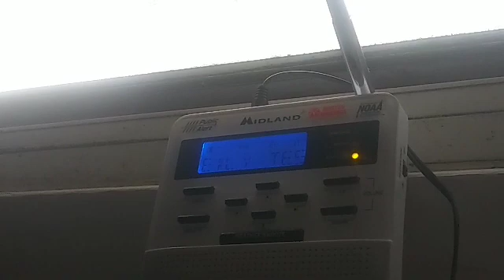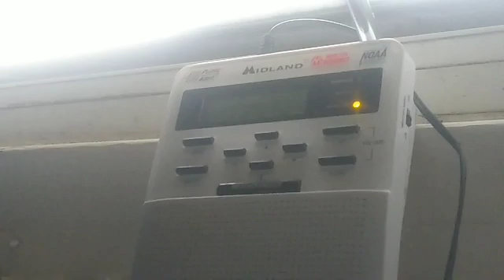WXL52 Weekly Test (4/21/21)(EAS 678)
Forgot to make this public again lol

Note that there will be another NWR test throughout Pennsylvania tomorrow at 9:00 AM for most likely every station in Pennsylvania as part of PA Severe Weather Awareness Week (NWS Pittsburgh and State College both announced this on Twitter)